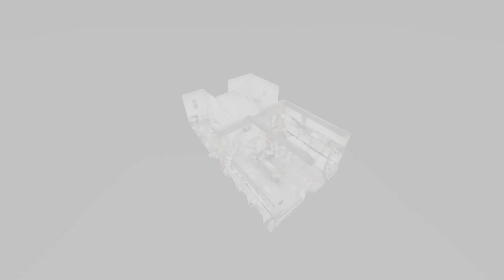OptovistaCakovec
Očna optika Optovista Ulica kralja Tomislava 4, Čakovec